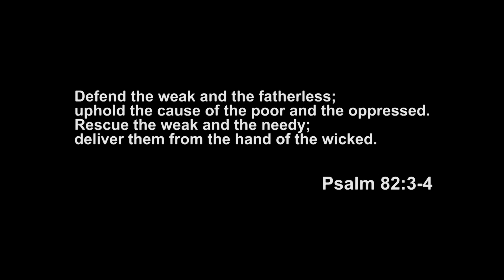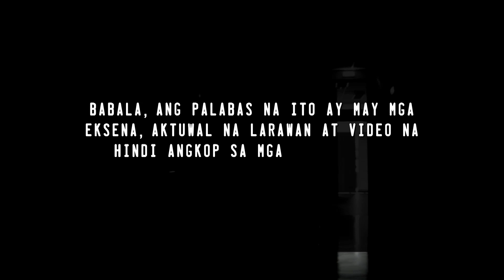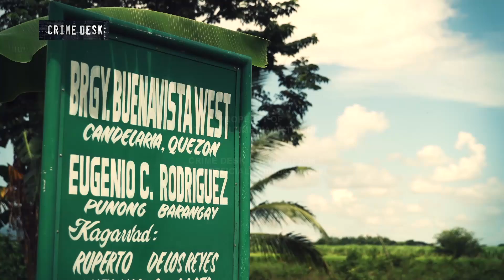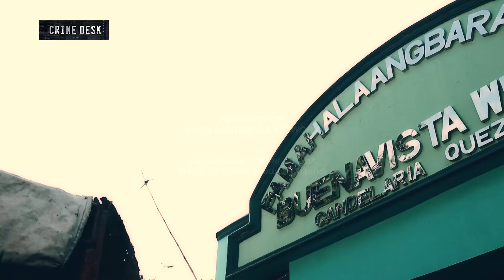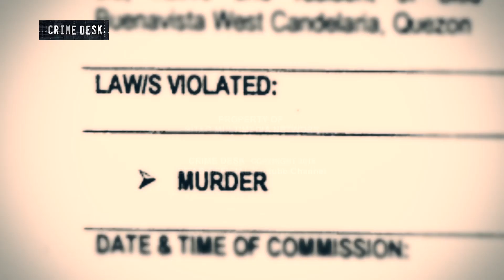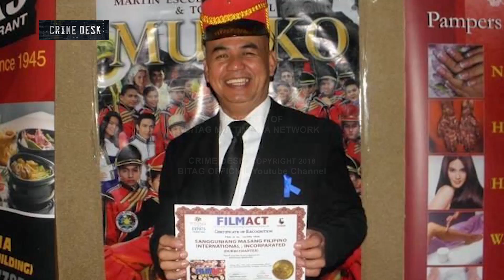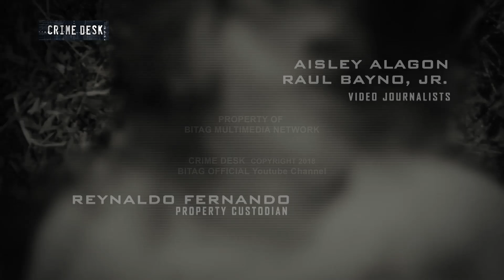"Kitang-kita ko, pinalakol mo tatay ko!"